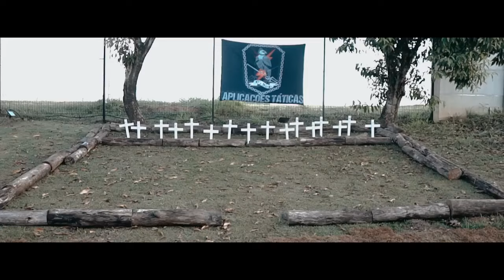Motivação - Um Dia Duvidaram de Mim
Imagens: @willianmachadoprodutora Parceria @NICMAVAN
Curso: Curso de Aplicações Táticas - CAT/GM na Cidade de Capivari em São Paulo
Documentário: CAT - O único dia fácil foi ontem!

Um documentário dê: Machado Studio
Direção: Willian Machado
Direção de Arte: Carol Barrios
Produtor Executivo: Michael de Almeida